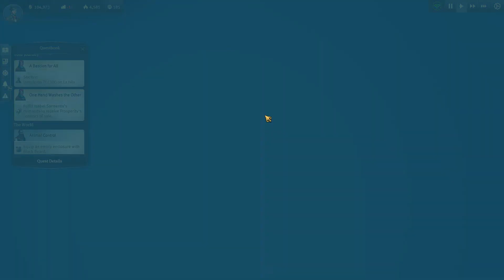Explosions - Let's Play Anno 1800 - Anno 1800 Gameplay Part 16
Let's play Anno 1800. In this series I will be playing Anno 1800, the latest city builder from Bluebyte. Remember if you're having fun and liking the content then fire some likes, drop some comments and share it with your buddies!

What is Anno 1800?

Welcome to the dawn of the Industrial Age. The path you choose will define your world. Are you an innovator or an exploiter? A conqueror or a liberator? How the world remembers your name is up to you.

In Anno 1800, players will take charge of their own fortune as they navigate the rapidly evolving technological landscape and malicious political arena of the 19th century in their quest to build an empire that will reach from the smog-filled cities of Europe to the teeming jungles of South America.

Combining beloved features with innovative gameplay, Anno 1800 is the beginning of a new era for the Anno franchise as players leave their mark on a crucial moment in human history.

Suite 101
Claymore House,
145-149 Kilmarnock Road,
Glasgow,
G41 3JA